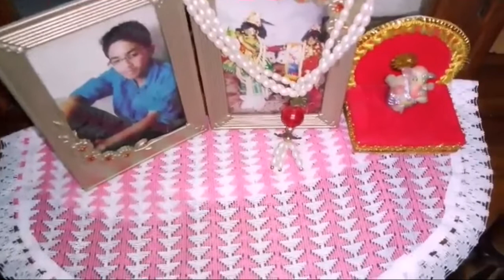আজ একটি আশ্চর্য ঘটনা ঘটেছেঈশ্বরকে মন থেকে ভালোবাসলে ঈশ্বর মনের কথা শোনে